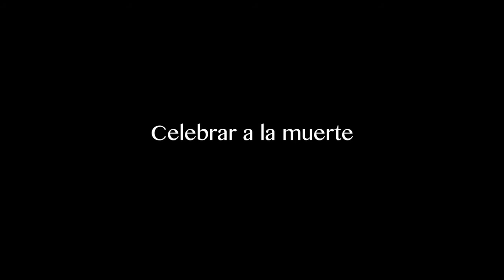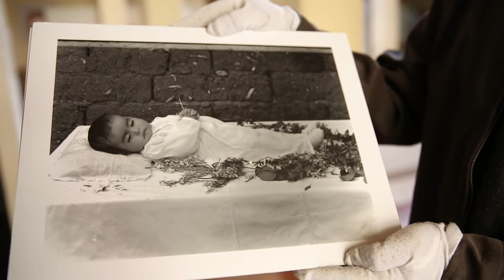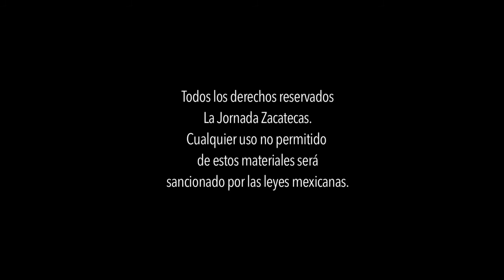Especial-Día de muertos.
Especial La Jornada Zacatecas TV

Coordinación: Benjamín Contreras - Cámara: Miguel Ángel Núñez - Edición de video: Odín Salinas